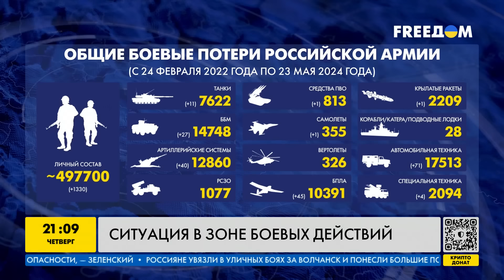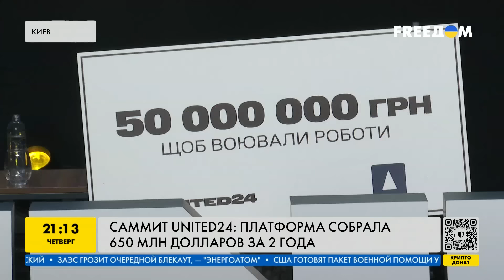⚡Свершилось! Натовская авиация в Украине. Китай объявляет войну. Сырский на фронте | Наше время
RU - Зеленский призвал НАТО сбивать российские ракеты над Украиной. Сырский срочно отправился на фронт. А Китай начал учения вблизи Тайваня. Обзор главных событий дня в Украине, России и мире, обстановка на фронте и важные заявления об Украине - в вечернем выпуске программы "Наше время" за 23 мая.

UA - Зеленський закликав НАТО збивати російські ракети над України. Сирський терміново вирушив на фронт. А Китай розпочав навчання поблизу Тайваню. Огляд головних подій дня в Україні, Росії та світі, обстановка на фронті та важливі заяви про Україну – у вечірньому випуску програми "Наш час" за 23 травня.